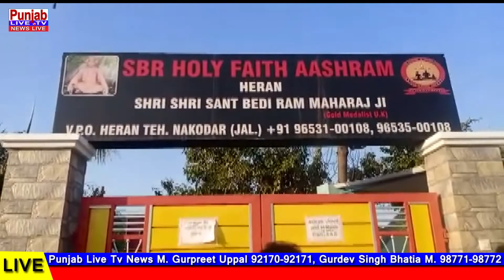ਪਿੰਡ Heran ਵਿੱਚ ਕੀਤੀ ਘਰ ਘਰ ਸਪ੍ਰੇ